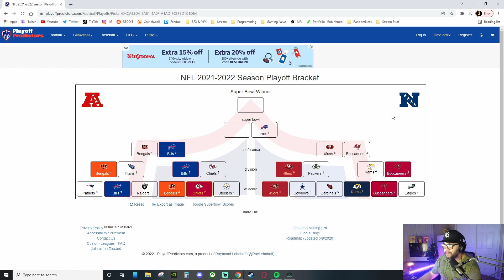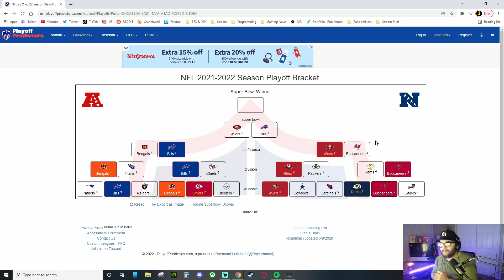Deciding who winning the superbowl on stream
Today's video, I go predict the superbowl winner.

I stream every Sun, Mon, Wed, Fri, Sat 8pm - 11pm

Gear & Periphirals
Asus VG245H 24-Inch 75Hz Gaming Monitor
BenQ ZOWIE XL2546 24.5 Inch 240Hz Gaming Monitor
Logitech HD Pro Webcam C920
HyperX Cloud Core Gaming Headset
Blue Yeti USB Microphone
VicTsing Gaming Mouse Pad
Razer Huntsman Elite Gaming Keyboard
Redragon M711 Cobra Gaming Mouse
Vitesse Gaming Chair
Cynkie LED Flexible Strip Lights
AmazonBasics Adjustable Monitor Stand
Enhance PC Gaming Headset Holder
Belkin Surge Protector